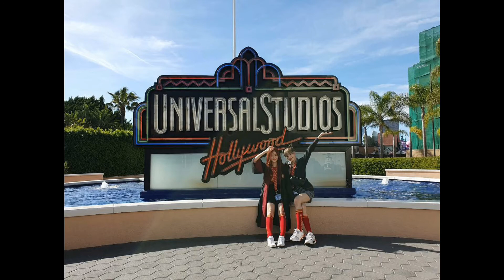Blackpink Lisoo Latest sweet moment